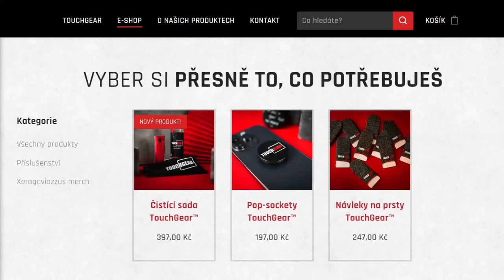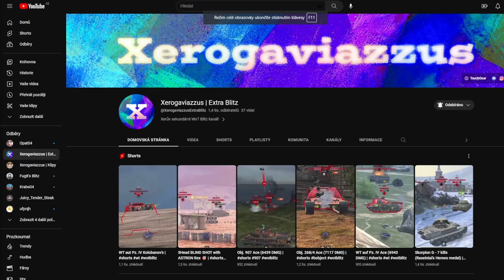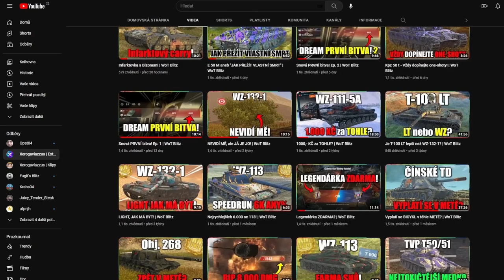"Lost & Found" - Jaké tanky se VYPLATÍ & Jak event FUNGUJE